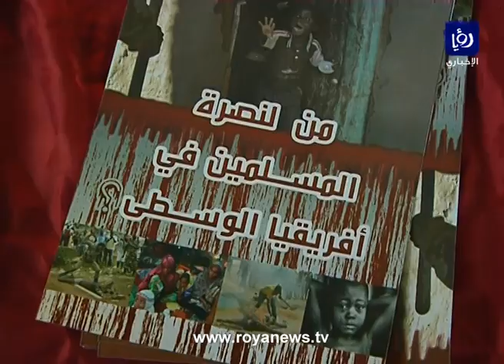حملة "ومن اعرض عن ذكري فإن له معيشة ضنكا"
أقام حزب التحرير مساء السبت مهرجاناً خطابياً في حي نزال، بمناسبة الذكرى التسعين لهدم دولة الخلافة بحسب التقويم الميلادي، ومرور ثلاثة أعوام على انطلاق الثورة المباركة في الشام.